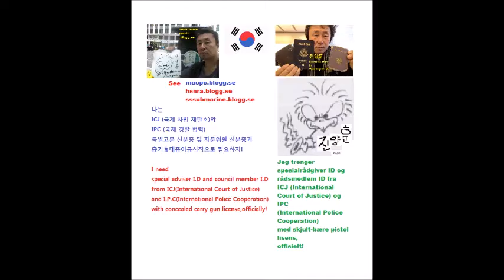My Mar 15,16 2020 Slideshow 4